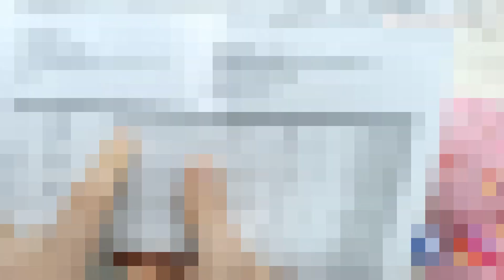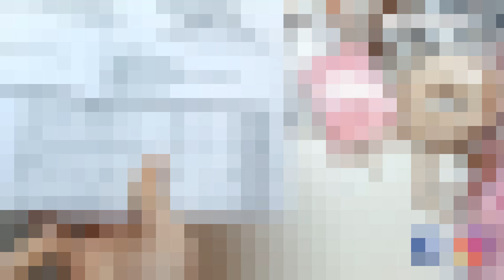Materiali creativi vintage !! cobeads , craspire , dooitu .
35% di sconto su tutto copresi gli articoli in salldo con il
Codice : LABOTTEGADILINDA35 ( valido entro un mese )

ATTENZIONE !
° Se vuoi che questo canale non chiuda , AIUTAMI , fai queste semplici cose:
2°) ATTIVA LA CAMPANELLINA
3°) CONDIVIDI QUESTO CANALE E I MIEI VIDEO NEI TUOI SOCIAL
4°) INVITA I TUOI AMICI AD ISCRIVERSI
5°) SEGUIMI NEI MIEI SOCIAL FACEBOOK O INSTAGRAM PER SAPERE QUANDO PUBBLICO UN NUOVO VIDEO

CAUTION !
° If you want this channel not to close, HELP ME, do these simple things:
1 °) SIGN UP
2 °) ACTIVATE THE BELL
3 °) SHARE THIS CHANNEL AND MY VIDEOS IN YOUR SOCIALS
4 °) INVITE YOUR FRIENDS TO SIGN UP
5 °) FOLLOW ME IN MY SOCIAL FACEBOOK OR INSTAGRAM TO KNOW WHEN I PUBLISH A NEW VIDEO

Se vuoi donare qualunque cifra per supportare questo canale per i miei Tutorial, puoi farlo qui